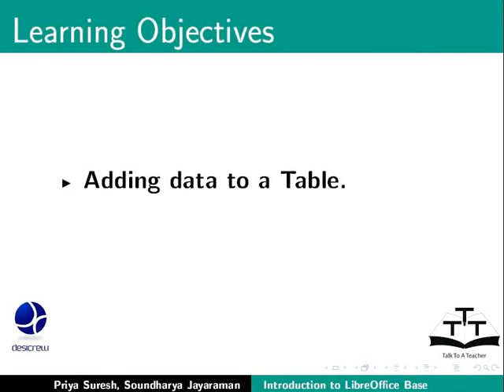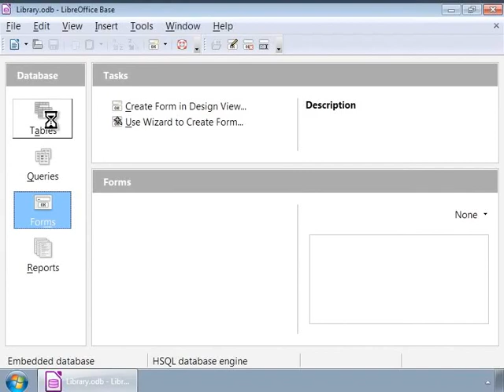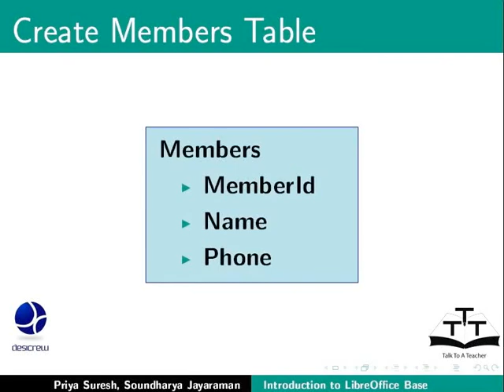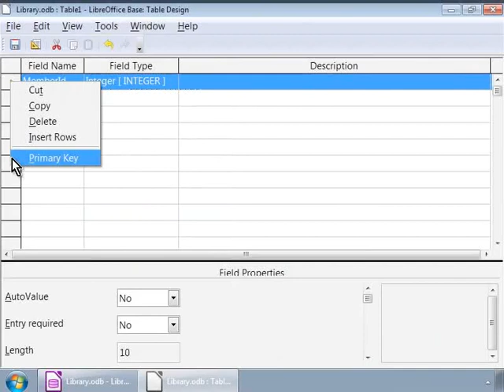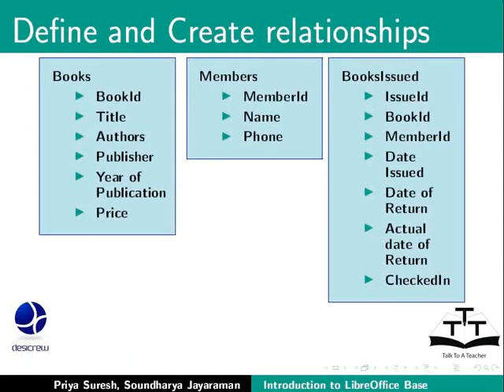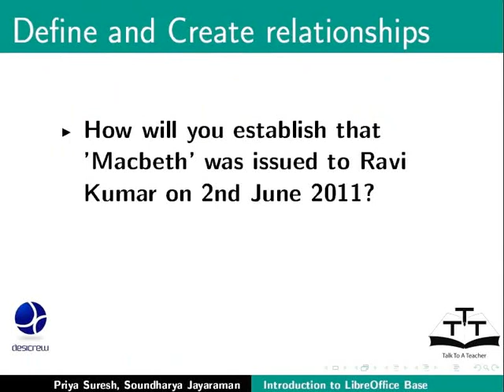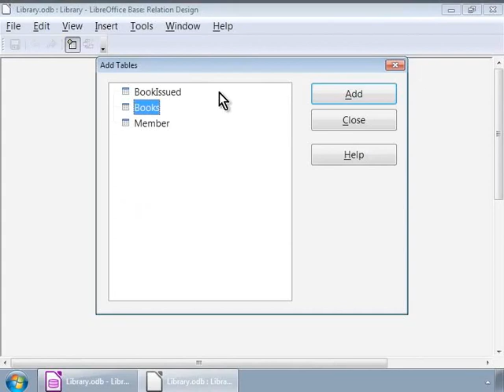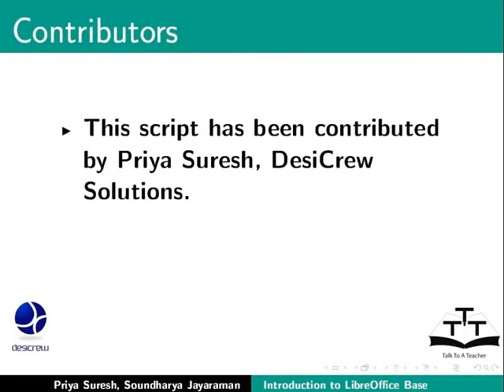Tables and Relationships - Urdu